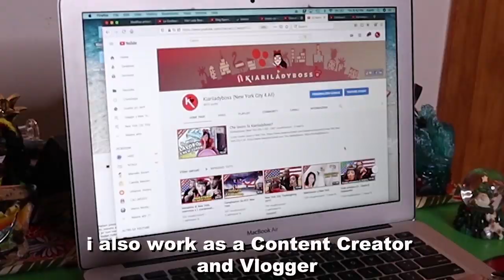What does Kiariladyboss do?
Sono stata scelta dalla mia ex scuola superiore per raccontare la mia storia di italiana imprenditrice all'estero e presentare il nuovo corso di studi. Figata!
Godetevi una piccola parte del mio lavoro con testimonianze dai clienti stessi.